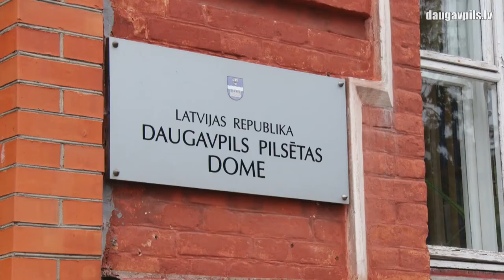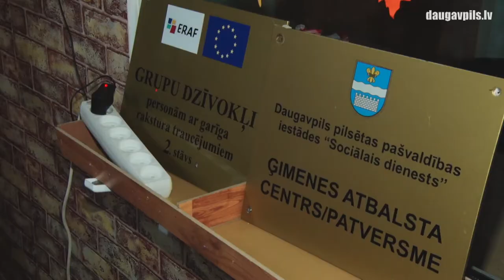Daugavpils ziņas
17.septembrī Daugavpili apmeklēja labklājības ministrs Gatis Eglītis. Viņa vizītes mērķis bija iepazīties ar deinstitucionalizācijas (DI) projekta īstenošanu Daugavpilī, kā arī apspriest ar Domes vadību dažādu investīciju un attīstības projektu īstenošanu reģiona labklājības kontekstā.

Ministrs kopā ar pašvaldības vadību apmeklēja rekonstruēto ēku Daugavpils cietoksnī, kur deinstitucionalizācijas  projekta rezultātā tiks izveidots ģimeniskai videi pietuvināts pakalpojums 20 bērniem, Ģimenes atbalsta centru/patversmi un Grupu dzīvokļus Šaurajā ielā 26, kur notiek ēkas rekonstrukcija un tiek paplašināts pakalpojumu klāsts, kā arī Dienas centru personām ar garīga rakstura traucējumiem, kur labiekārtota teritorija un izveidotas specializētās darbnīcas.

Tika apspriesti arī projekti, kuru īstenošana dotu stimulu pilsētas un tā mikrorajonu attīstībai. Kā viens no šādiem projektiem bija minēta Mežciema sanatorijas atjaunošanas iecere.